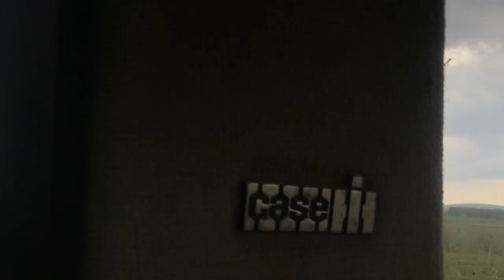Muck spreading in April